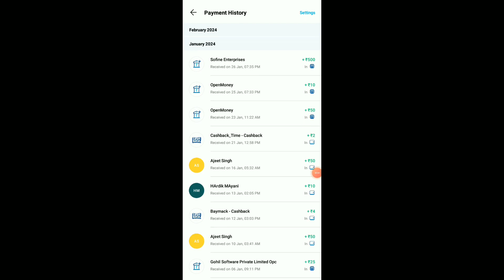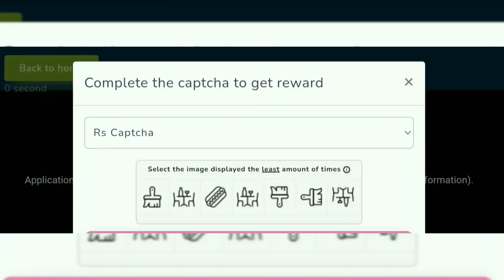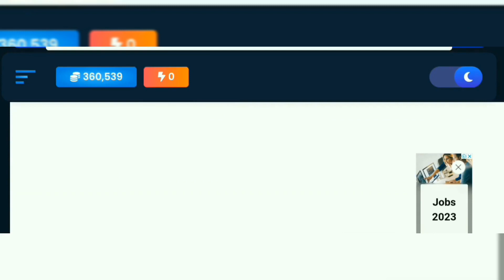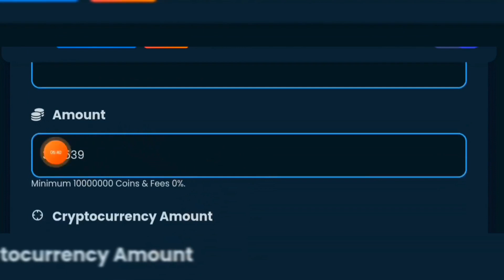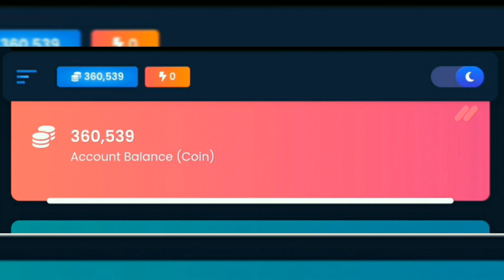💠சும்மா இருக்க நேரத்தில Ads பார்த்து Earn பண்லாம் நண்பா😍 No Investment✅ Watch Ads & Earn Cash Online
Hey Guys👋🏻
In this i will help you guys to how to earn money online in tamil PartTimeOnlineJobs without investment OnlineJobs paytm and upi money earning apps free for students,house wifes and retired people also WorkFromHome OnlineCaptchaTyping Work about in tamil no investments keep support guys

Business Talks 🎀
money earning apps tamil
money earning app tamil 2023 without investment
money earning app tamil game
money earning app tamil no investment

Play game and earn money instant withdrawal
Play game and earn money app without investment

Your Top Search:

online part time jobs for students malayalam
online part time job tamil
online part time jobs for students in tamil

typing jobs
typing jobs from home malayalam

captcha typing job telugu
captcha typing job in kannada